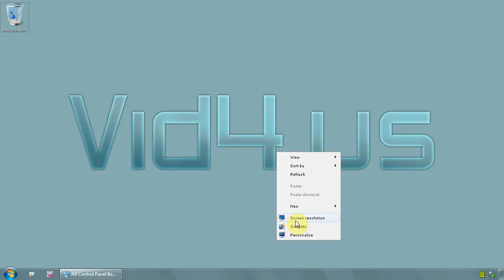Windows 7 Ultimate 64 bit - How to change screen refresh rate to eliminate flickering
If you still using a CRT screen you may notice  that your screen flickers, sometimes that`s is noticeable even on LCD/flat panels, you need to change refresh rate, the higher the better
This is how you can change refresh rate for your screen.
Right click on desktop and click SCREEN RESOLUTION menu
Click on link ADVANCED OPTIONS then click on tab MONITOR, on MONITOR SETTINGS click the MENU and select different screen refresh rate, remember, the higher the better
If nothing shows up in there means that`s the only supported screen resolution, now click OK button  to close window and save settings